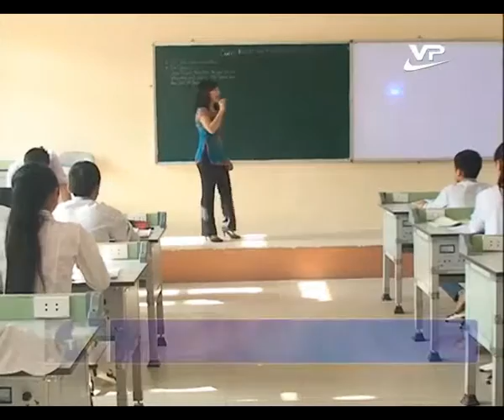Tin cuối ngày Vĩnh Phúc 29.08.2015